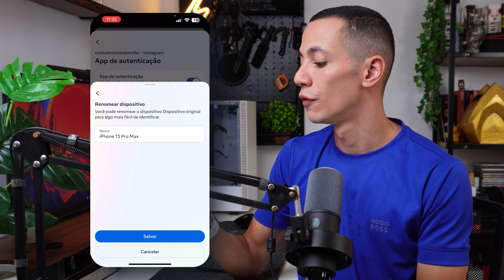COMO PROTEGER O INSTAGRAM DE SER INVADIDO EM 2024 | GOOGLE AUTHENTICATOR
Nesse vídeo eu te explico como proteger o seu perfil no Instagram de ser invadido em 2024 usando a proteção do Google Authenticator, o aplicativo que eu mais indico para configurar a autenticação de dois fatores no Instagram.

O Instagram vem tendo problemas de segurança de forma muito recorrente e é por issol que você deve proteger sua conta com uma camada extra de proteção como a autenticação de duas etapas. O Google Authenticator gera códigos de uso imediatos paras erem usados no momento de fazer login no Instagram.

Se você não tem a autenticação de dois fatores ativada no seu Instagram eu reocmendo fortemente que faça. É a melhor forma de proteger seu Instagram de hackers e de ser invadido em 2024.

🌟Masterclass ''Reels Virais'' por apenas R$29,90 em até 6x.

Meus equipamentos:
✅Sony ZVE10
✅Comica VM10 PRO
✅Comica VM20
✅Fifine K688
✅Braço articulado para microfone
✅Cartão SD Lexar 128Gb
✅Kit Softbox 50x70
✅Kit Sombrinha difusora
✅Octobox 80cm
✅Lâmpadas 50w
✅Refletor led 50w RGB

Lista de equipamentos que uso e recomendo

Sound by YouTube Music Library

00:00 - INÍCIO
00:38 - BAIXANDO O GOOGLE AUTHENTICATOR
01:30 - CONFIGURANDO NO INSTAGRAM
03:57 - CÓDIGOS DE RESERVA
04:44 - VERIFICANDO TUDO
06:08 - REVISE A CENTRAL DE SEGURANÇA